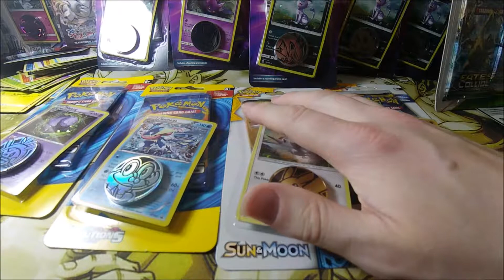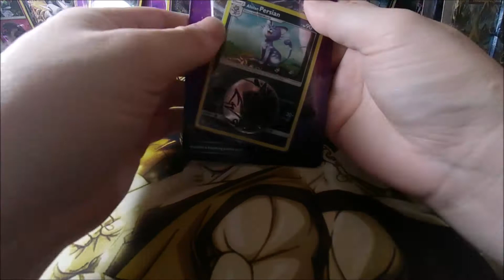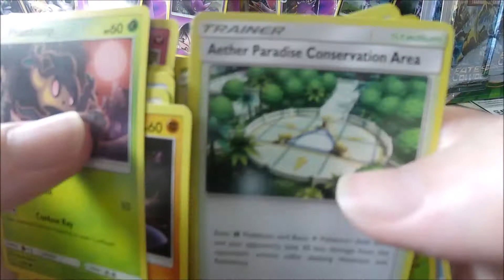Click for Opening a Pokemon Alolan Persian Guardians Rising checklane Blister pack